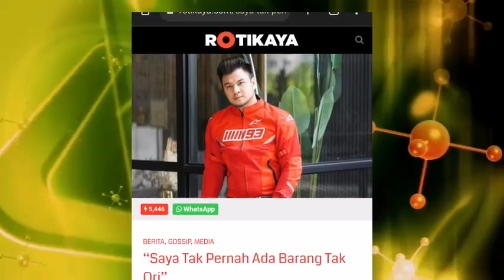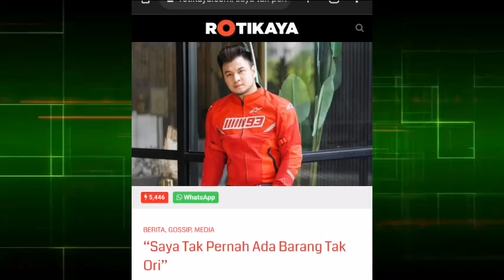ALLAHUAKBAR😭 IQBAL & DATO VIDA KANTOI‼️⁉️ SEMOGA BERTAUBAT.. 🤲